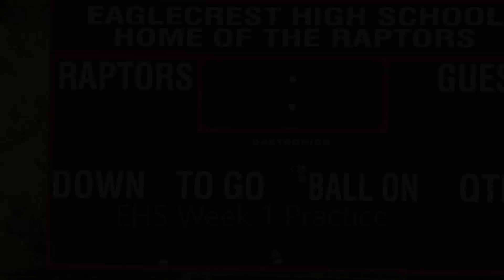EHS Week 1 Football Practice 2020 hd